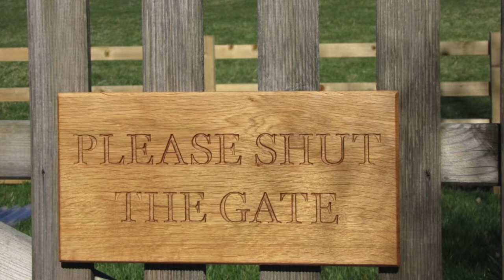Ginial Arts & Crafts - House Signs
From Dene Bungalow to Please Shut the Gate, Ginial's House Signs can be personalised to any name (or number). From just £25 for a single number, these are affordable and are easy to fit.

The products featured will be available from our Online Store on our website from our launch date (8 May). Also, keep checking our YouTube channel as more product videos are being released.

Produced & Directed by Alastair Gibson
© Copyright Ginial Arts & Crafts 2014.